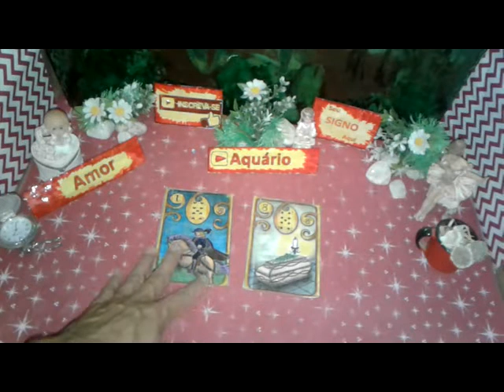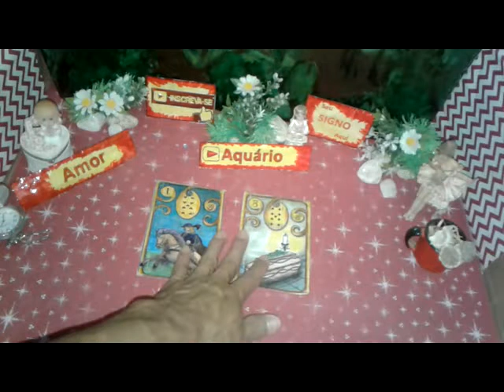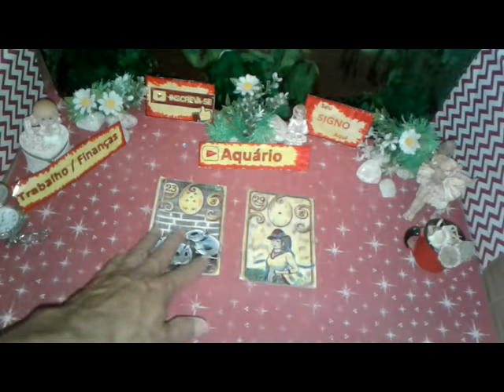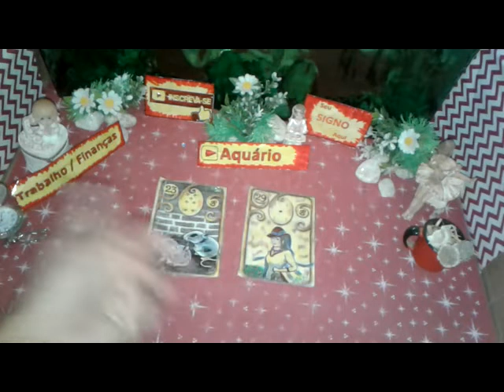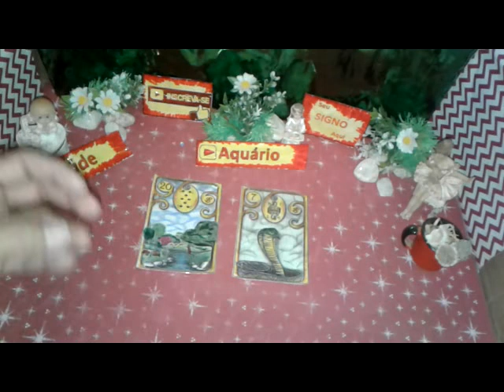Aquário Setembro 2019 Amor Trabalho Saúde Vídeo 1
Seu Horóscopo AQUÁRIO  Setembro 2019 Boa Esperança  Saúde e Amor para Você

AQUÁRIO  Setembro 2019 Previsão Parte 1  de 1 a 15